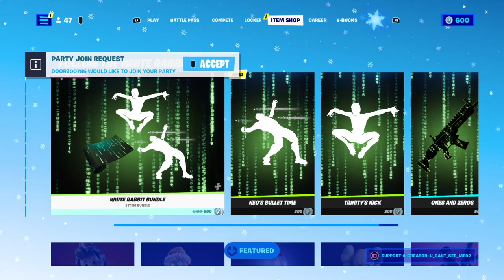Fortnite item shop 21/12/2021 the matrix in shop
epicpartner Fortniteitemshop Winterfest use code U_CANT_SEE_ME92 in the item shop